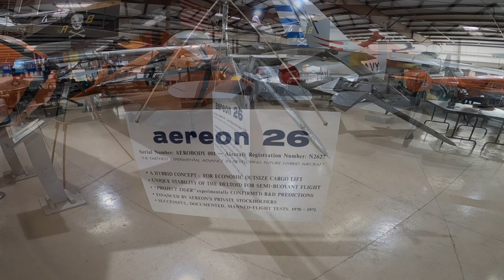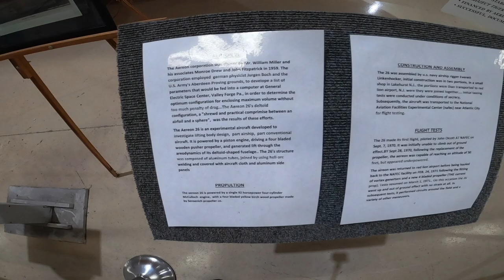AEREON 26 | 'Deltoid Pumpkin Seed' Experimental Lifting Body | Air Victory Museum, New Jersey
This AEREON 26, Serial No. AEROBODY 001, Aircraft Registration No. N2627, is on display at the Air Victory Museum in Burlington County, New Jersey, at the South Jersey Regional Airport.

The AEREON 26 was a prototype of a new class of aircraft, so odd-shaped that John McPhee of The New Yorker dubbed it the "Deltoid Pumpkin Seed."

The craft was an early attempt at a hybrid airship that would rely on both an aerodynamic shape and internal helium to lift heavy cargo loads at low cost, and into remote areas where large cargo planes could not land.

The AEREON 26 was an experimental aircraft developed to investigate lifting body design with a view to using its shape to create hybrid designs, part airship, part conventional aircraft.

It was powered by a piston engine, driving a pusher propeller, and generated lift through the aerodynamics of its lozenge-shaped fuselage.

This aircraft has a special place in UFO and conspiracy lore, since enthusiasts have drawn parallels between the shape of this aircraft and some reported UFOs from around the same era.

The 26's structure was composed of aluminum tubes (salvaged from the wrecked AEREON III), joined using heli-arc welding and covered with aircraft cloth and aluminum sheet.

The 26 was powered by a single engine, mounted above the trailing edge and driving a pusher propeller. Although the 26 inherited the engine of the AEREON III—apparently a four-cylinder McCulloch of 92 horsepower (69 kW)—it appears to have had three different propellers over the course of the test program.

After the aircraft experienced difficulty in getting out of ground effect, "a propeller of a different pitch" was fitted. This second propeller was a "virtually unique" example, made of lemonwood, that had been used by Igor Bensen in an unsuccessful attempt on the autogyro speed record.

After further testing indicated the 26 to be underpowered, a third propeller was carved to order from yellow birch by Sensenich Propeller and fitted in time for the 26's second series of flight tests in 1971.

The engine's lifespan also had a significant influence on the program; it was "just a drone-aircraft engine, and an old one at that" and had already been used for 12 hours of its 25-hour design life.

The 26 was assembled (like its predecessor) by veteran U.S. Navy airship rigger Everett Linkenhoker.
Initial construction was in two portions, in "a small shop near Lakehurst, New Jersey."

The portions were then transported by road to Red Lion Airport, where they were joined together.
The aircraft was initially housed in a timber-and-sheetrock box within a hangar at the airport, for reasons of secrecy.

Initial taxiing tests were conducted at Red Lion, again under conditions of secrecy.
Subsequently, the aircraft was transported by road to the National Aviation Facilities Experimental Center (NAFEC) near Atlantic City for flight testing.

The 26 made its first flight, piloted by John Olcott (later president of the National Business Aviation Association), at NAFEC on September 7, 1970. However, it was initially unable to climb out of ground effect.

By September 28, following the replacement of the propeller and the removal of some items, the 26 was capable of reaching an altitude of 50 feet (15 m) but appeared underpowered. The aircraft was returned to Red Lion before being hauled back to NAFEC on February 24, 1971, following the fitting of vortex generators and the third propeller.

Tests resumed at NAFEC on March 1, 1971. On this occasion, the 26 "went up and out of ground effect with no strain at all".

In subsequent tests, it performed circuits of the field and a variety of other maneuvers before the engine's life expiry ended the test program.